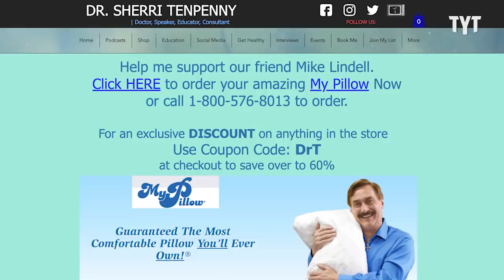Anti-Vaxx Karen Says Vaccine Gives Us Super Powers?!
Doctor Karen gives the most absurd testimony about vaccine symptoms. Alyssa Bernardino breaks it down on Rebel HQ.